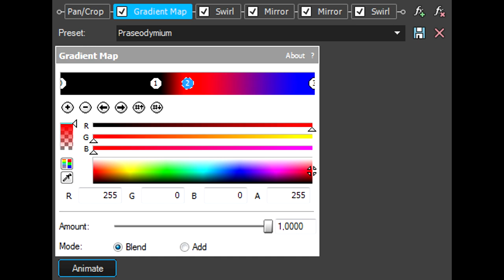How To Make Praseodymium Effect